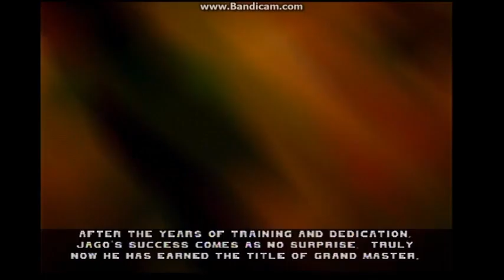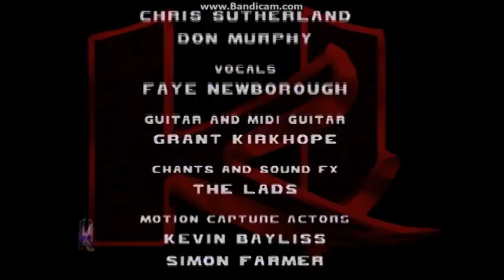ki gold jago walkthrough master mode (n64)